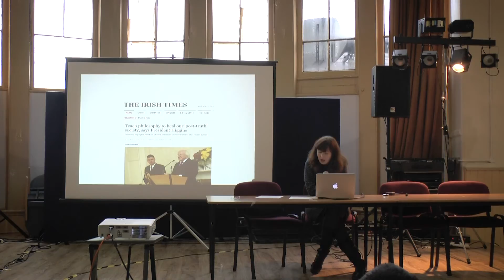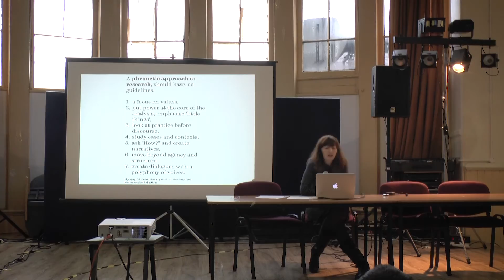Theory Forum 2016: Cristina Cerulli - Who sits at the table and who tells the story?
"“… narratives not only give meaningful form to our experiences. They also provide us with a forward glance, helping us to anticipate"
"situations even before we encounter them, allowing us to envisage alternative futures.”2"

"Increasingly, spatial practice, which only partially overlaps with architecture, involves the understanding of complex interactions between people, places, materials, economies, infrastructures. Decision-making shapes the city at all levels, from city governments and planners constructing large-scale spatial plans, through developers and designers proposing new projects, to the choices made by those using and performing the city from day-to-day. Some processes of decision-making which shape the built environment are enshrined in statutes and embedded in long-standing practices with clear roles, other processes may be ‘one-off’ and not fully planned, requiring new processes, and bringing together those who would not usually work together, whilst some are developed contingently, reacting to conditions that are changing or seen as temporary.Understanding how decisions are made, who is (not) included in the process and why and how the stories of those decision making processes are told is crucial for spatial practitioners with an ethical stance. This talk will explore the new civic literacies required to navigate the complexities of this city making landscape and the currencies that drive it."

"Berner, Erhard, and Benedict Phillips. ‘Left to Their Own Devices? Community Self-Help between Alternative Development and Neo- Liberalism’. Community Development Journal 40, no. 1 (1 January 2005): 17–29. doi:10.1093/cdj/bsi003."
"Flyvbjerg, Bent. ‘P                                                                                                         eflections’. Planning Theory & Practice 5, no. 3"
"(2004): 283–306."

"Forester, John. ‘Bridging Interests and Community: Advocacy Planning and the Challenges of Deliberative Democracy’. Journal of"
"the American Planning Association 60, no. 2 (1994): 153–158."
"———. ‘Making Participation Work When Interests Conflict: Moving from Facilitating Dialogue and Moderating Debate to Mediating Negotiations’. Journal of the Ameri                                                                                        06): 447–56."
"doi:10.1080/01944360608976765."